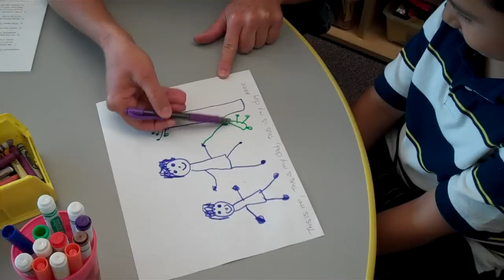Early Childhood Development Writing Assessment Sample